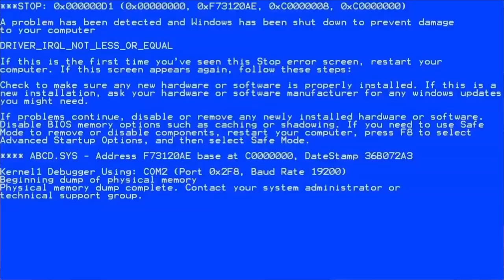MERTCAN'IN BİLGİSAYARI ÇÖKTÜ (SAKLAMBAÇ CS:GO)